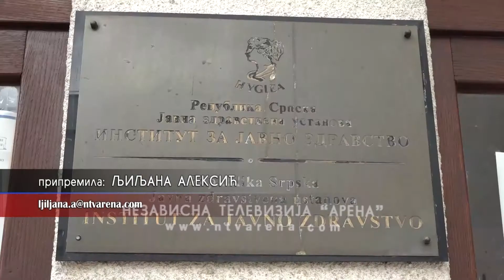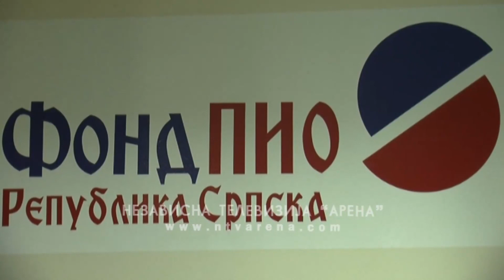Koronavirus u BiH: 99 novozaraženih i devet smrtnih slučajeva